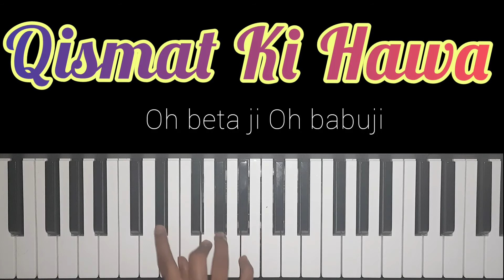Qismat Ki Hawa ll Piano Cover